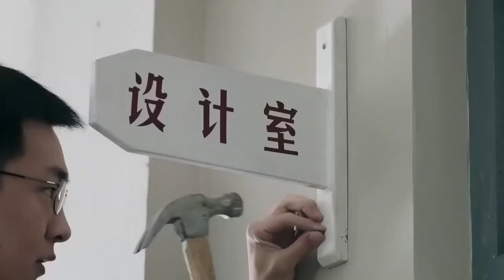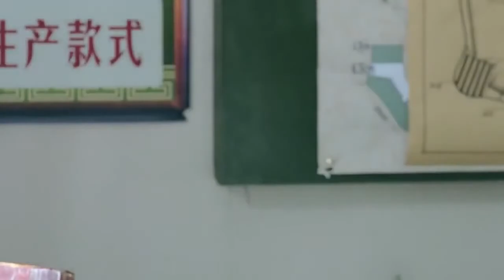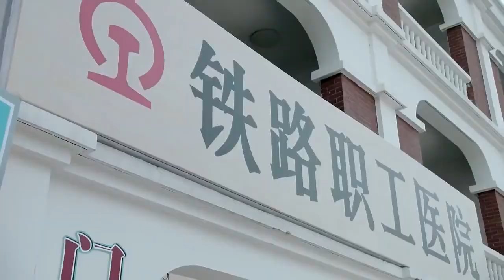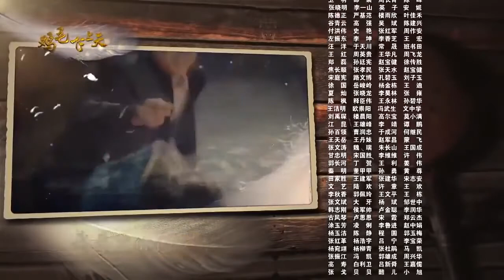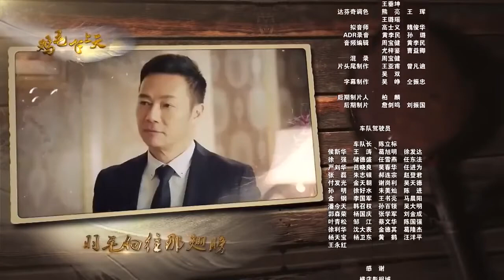义乌一家人|第10集|浙商的爱情与精神文化的故事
【剧情简介】陈江河跟着大伯陈金水四处闯荡，以“鸡毛换糖”建起鸡毛掸子厂，却被父亲拉回老家端起了“铁饭碗”，但之后因大伯力邀南下掌舵新开的袜厂而辞职，几年之后离开袜厂自立门户，开始了艰难的创业之路，创业期间与被自己曾救下的四川姑娘骆玉珠几经磨难终成夫妻。若干年后陈江河的大儿子陈旭为了家族企业的利益违心地与房地产商的女儿徐双双成婚，婚后感情的不和谐与事业的诸多不顺令其日渐消沉，生活变得糜烂，而学成归国的弟弟陈铮却忙着在已成为国际化贸易重地的义乌另辟蹊径高薪聘请奢侈品牌设计师，以网站为平台建造B2C商业模式，期间历经波折，但依然坚持不懈，他秉承父亲当年创业时的奋斗精神，憧憬未来，打造着新时代的义乌。